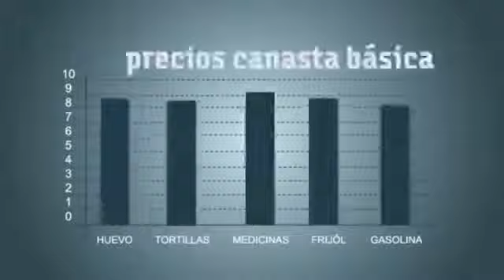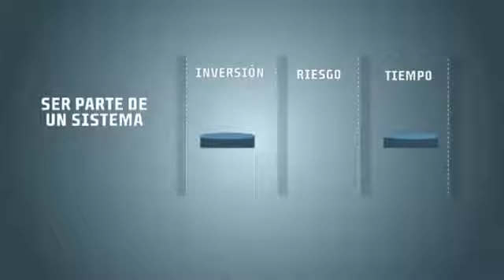Como hacer para emprender